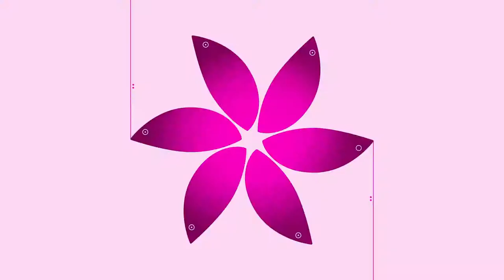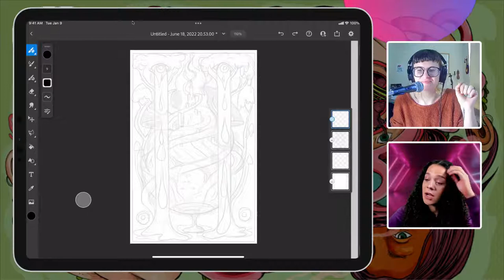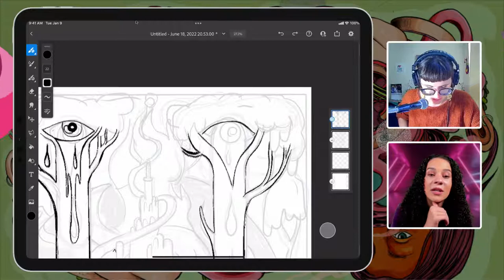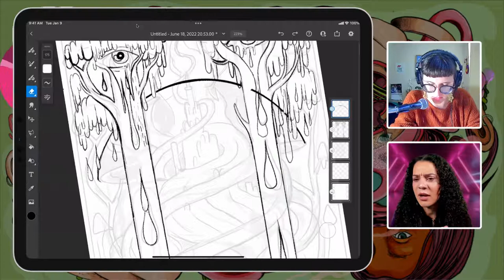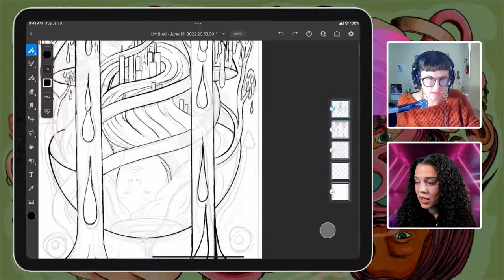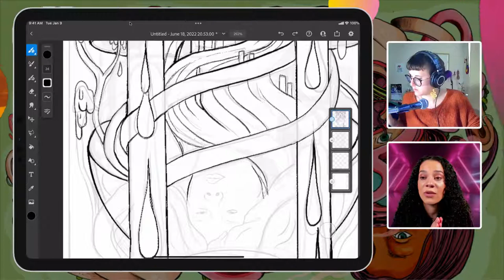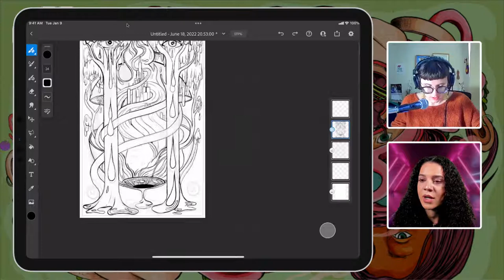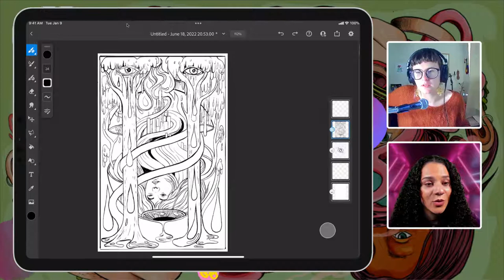Drawing Surreal Illustrations with Eva Redamonti - 1 of 2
Tune in with artist and illustrator Eva Redamonti on Adobe Live as she creates surreal drawings in Adobe Fresco and Photoshop. On Day 1, watch as Eva starts her line work in Fresco and shows her process on how to make her linework feel like traditional drawing. Stick around for day 2 as Eva adds color and creates new brushes in Photoshop to create a finished piece!

Guest Eva Redamonti is an Illustrator and artist based in New York

00:00 Start
02:30 Eva’s work and plan for the stream
03:15 Starting with a sketch
12:53 Val and Eva become bffs
16:59 Eva’s music inspiration
20:21 Getting started
21:18 Snap line options
23:30 Line smoothing
27:36 Getting comfortable with digital art
36:04 Digital vs. Traditional - Adobe Capture suggestion
41:26 Eva’s start in digital art
46:15 OBS - social media
50:12 Instagram, social media, and engagement
55:20 Overworking
1:00:44 Continuing to outline the sketch
1:07:37 Val’s advice for social media
1:13:55 Value your own work
1:19:07 Details and value of time for clients
1:24:04 Eva continues the outlines - discussing deviations
1:29:08 Discovering the details in Eva’s work
1:34:39 Working on the face and hair drawing
1:40:31 Eva talks about her art journey
1:44:03 Streaming and creating content
1:47:11 Advantages of homeschool
1:48:57 Favorite dinosaurs
1:52:27 Wrap-up